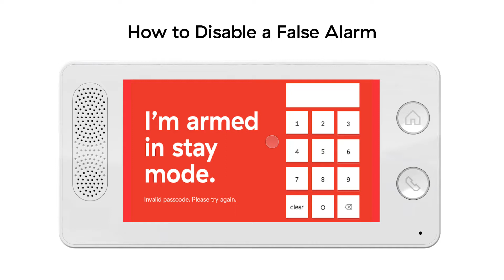How to Disable a False Alarm